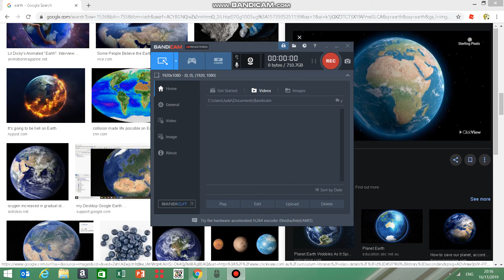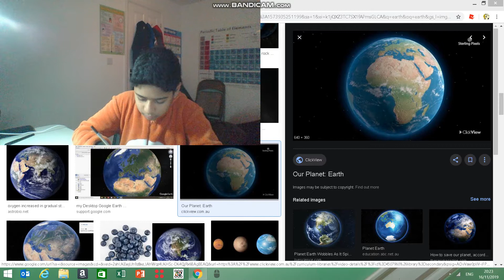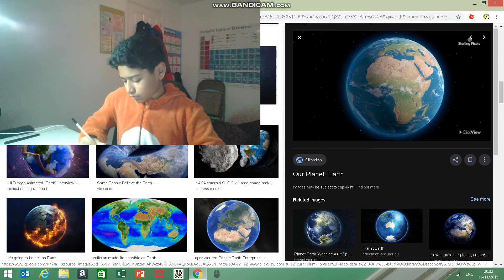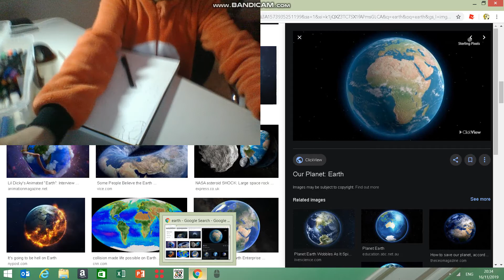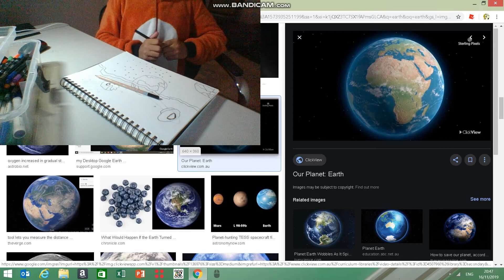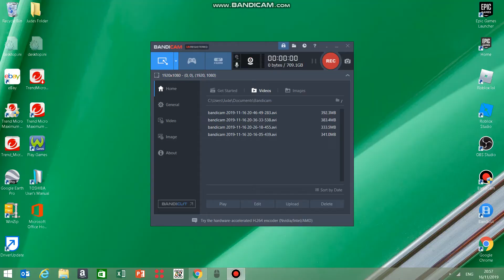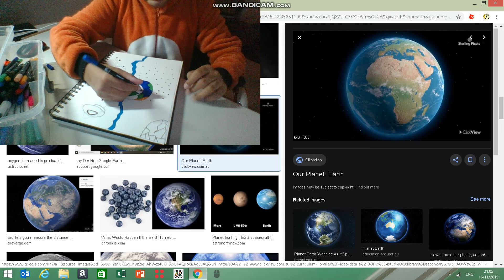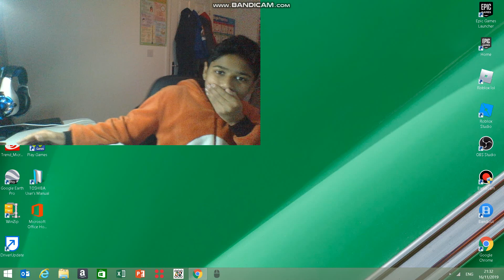yes another drawing video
yes another video